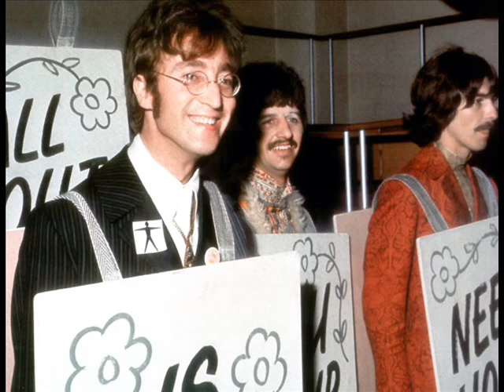The Beatles - Love Me Do (Audio Only)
track 8 from please please me